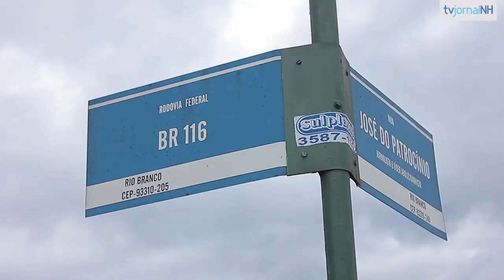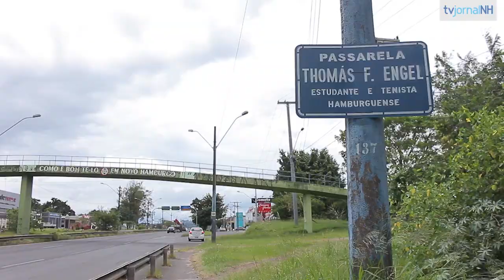Moradores de Novo Hamburgo relatam medo às margens da BR-116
Recentes casos de estupro e assaltos preocupam a comunidade dos bairros Primavera e Rincão